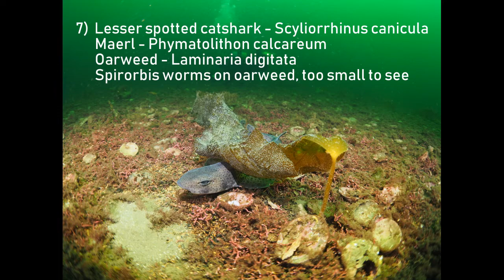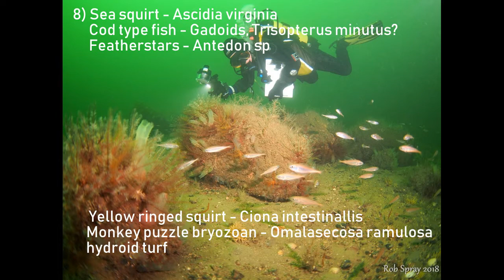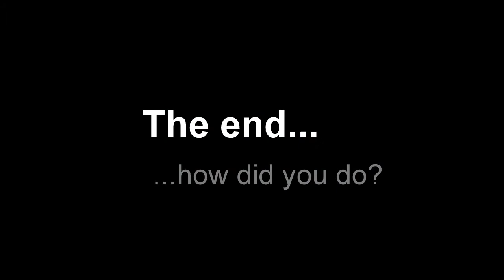Seasearch - scenes 1 (named)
A short slideshow of UK marine scene to support Seasearch courses. This is to be watched as part of a course or workshop. Each unlabelled scene is followed by an annotated version. It can still be used as a quiz by pausing on the unlabelled page and then moving on to the labelled version when you are ready with your notes (with or without support materials). It may just be used as examples.

The photos were taken by Rob Spray and Dawn Watson. Make sure you ask nicely if you want to use it for anything else please.